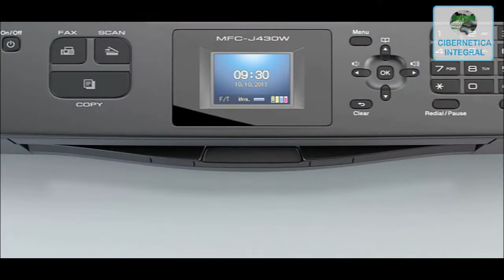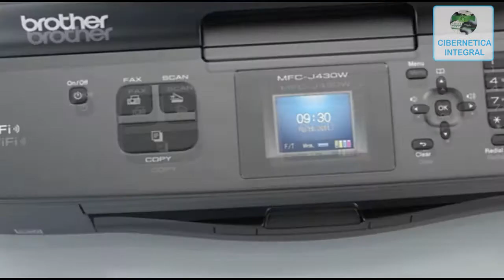Multifuncional Brother MFC-J430W Impresora Scanner Copia Fax Inalambrico Con cartuchos rellenables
Ahorra con este Excelente multifuncional INALAMBRICO imprime desde tu telefono Android o Apple, Imprime a 33 pags x minuto a un costo de tan solo .025cts por hoja con el sistema de cartuchos rellenables incluido, copiar y scanear es muy facil con su alimentador de hasta 50 hojas o directamente en su cama plana, ademas viene con fax, listo para ti